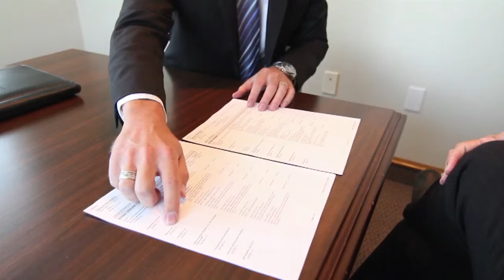American Fork, UT | Strategic Insurance Agency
Whether you're insuring your car, home, recreational vehicle, your life, or your business, Strategic Insurance Agency in American Fork, Utah, knows that you need coverage for both protection and peace of mind. They specialize in serving all your insurance needs. Give them a call today and see for yourself the difference an experienced professional insurance agent with a personal interest in you can make.